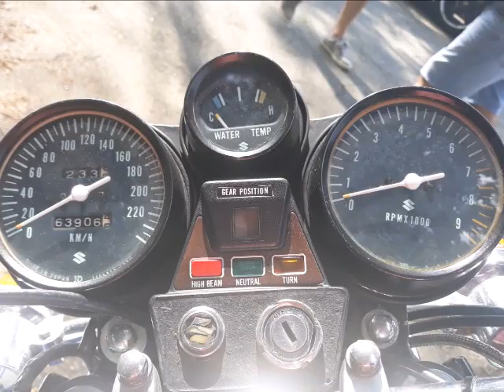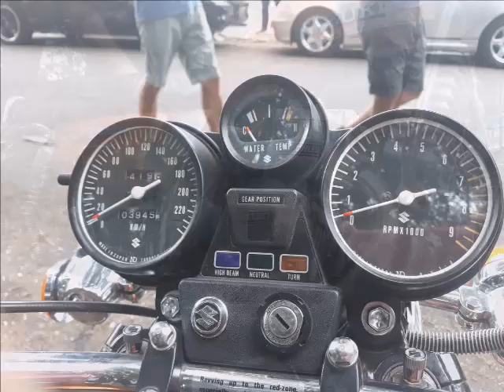Encontro KGC - Maio 2019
São Paulo